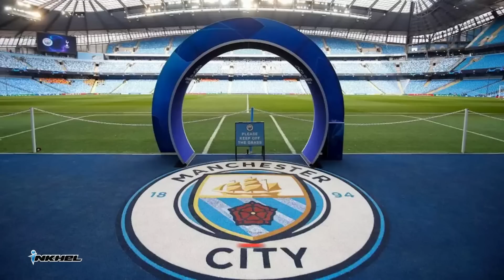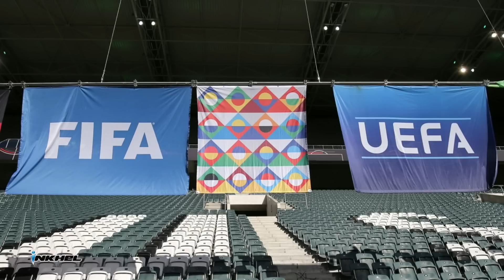Premier League Club-ah Kane hralh dawn lo, Supporter-ten City thlawp tlat, Ten Hag-a'n ESL thlawp?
inkhelnews 11th Feb to 12th Feb, 2023